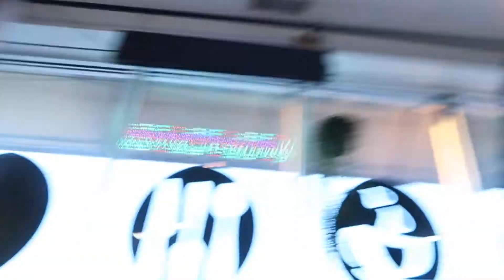brynna's interview - episode: 1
hello brynna of the future
3/2/22